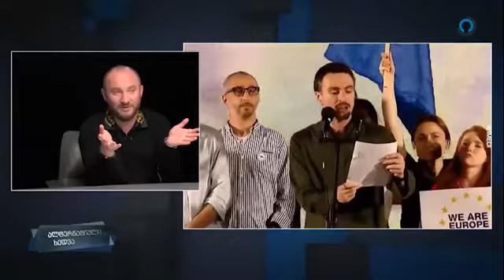დასავლელი ელჩები ლგბტ პროპაგანდის სადარაჯოზე. სტუმარი: კონსტანტინე მორგოშია (30.06.22)